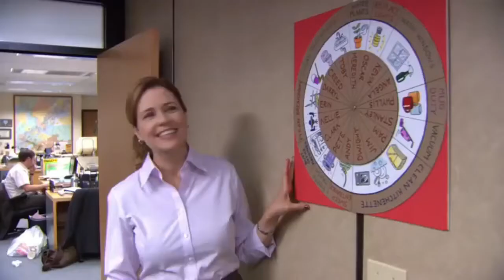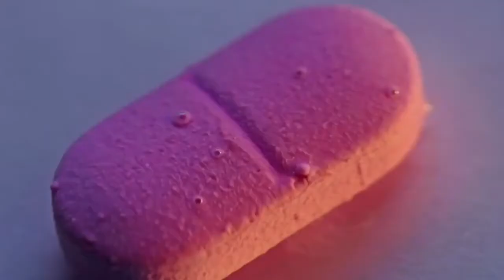Week31, 2020 TOP 10 MOST POPULAR TV SHOWS/ТОП 10 САМЫХ ПОПУЛЯРНЫХ СЕРИАЛОВ_31.07.2020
TOP 10 most popular TV Shows as determined by IMDb Userssorted
ТОП 10 САМЫХ ПОПУЛЯРНЫХ СЕРИАЛОВ
1_Cursed
2_Dark
3_Perry Mason
4_Yellowstone
5_Game of Thrones
6_Warrior Nun
7_Kingdom
8_Brave New World
9_The Boys
10_The Office